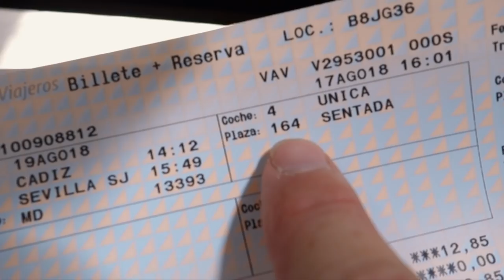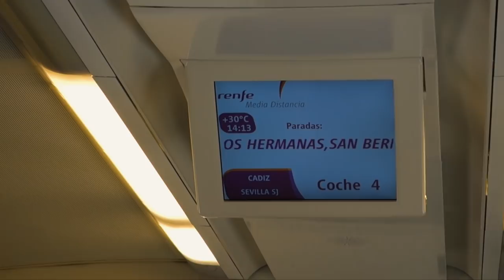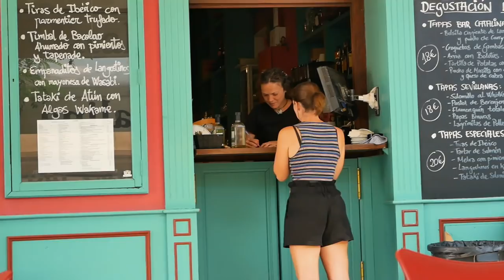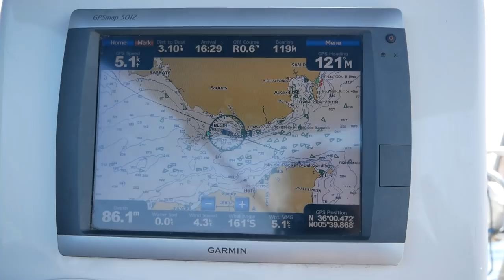And Now For Something Completely Different... | Seville City Break | Vlog 75 | Sailing Ruby Rose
When a Levante wind rips through the Straight of Gibraltar, effectively leaving us port-bound in Cadiz, we decide to take the opportunity to catch the train up to Seville, the capital of Andalusia.

Join us as we spend two whirlwind days exploring this historic and charming city which was recently voted Lonely Planet's #1 Place to Visit in 2018!

Much love,
Nick & Terysa